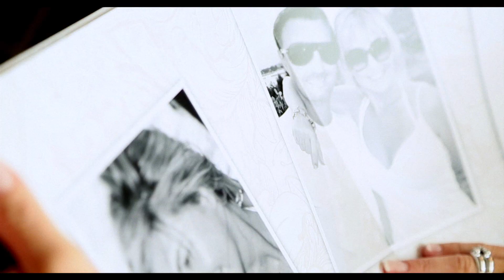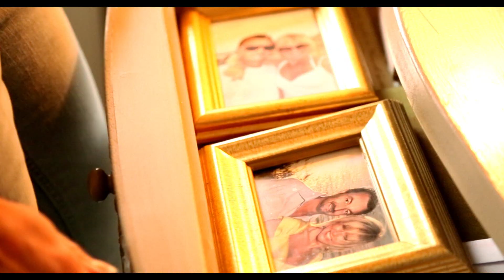LINDSAY - OP DE SCHERVEN VAN MIJN HART (Officiële Videoclip **HD**)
Officiële Videoclip van "Lindsay - Op De Scherven Van Mijn Hart"